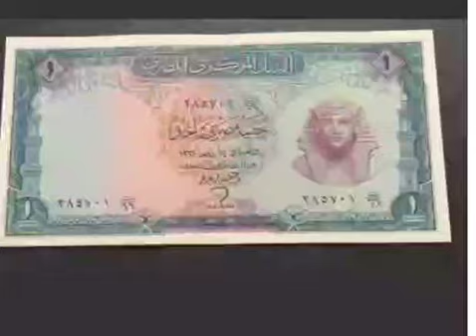سعر جنيه البنك المركزي ممكن يصل ل 3000 لو به ارقام معينه